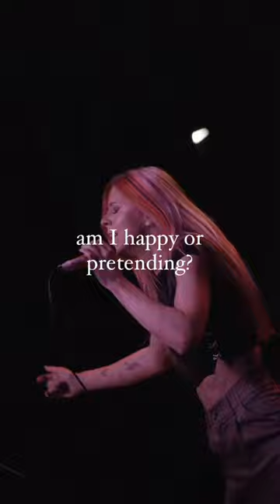Certified depressant. pushing everything away